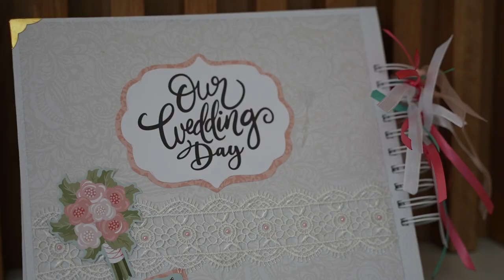inbar and lidor Wedding Highlights